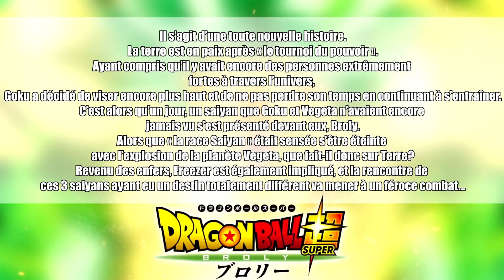OMG DONC GOGETA SERAIT LA SEULE SOLUTION CONTRE BROLY ?! - THÉORIE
Hello ! mon snap : Krisssj77 ajoutez moi =)

OMG DONC GOGETA SERAIT LA SEULE SOLUTION CONTRE BROLY ?! - FILM DRAGON BALL SUPER  2018

AKIRA TORIYAMA ORGINAL CREATOR

COPYRIGHT / BANDAI NAMCO / TOEI ANIMATION

REMIX : DBZ GREAT SAIYAMEN HIP HOP RAP BEAT
REMIX : DBZ OST 20 HIP HOP RAP

COPYRIGHT: TOYOTARO/AKIRA TORIYAMA ORIGINAL CREATOR